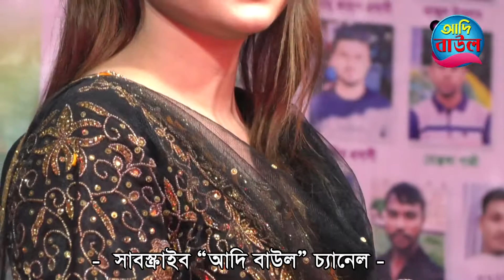শেষ রাতের কঠিন বিচ্ছেদ Jumu Rani ঝুমু রাণী বাউল গান বিচ্ছেদ গান Baul Gaan Video Baul Bicched Gaan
👉👉👉 প্রিয় দর্শক ! লাইক  কমেন্ট শেয়ার করুন। আরো নতুন নতুন ভিডিও পেতে  ‍"Adi Baul" চ্যানেলে চোখ রাখুন। আপনাদের নিকট আমাদের প্রত্যাশা  আমাদের সকল ভিডিও গুলো আপনারা দেখবেন আশা করি আপনাদের ভালো লাগবে ।